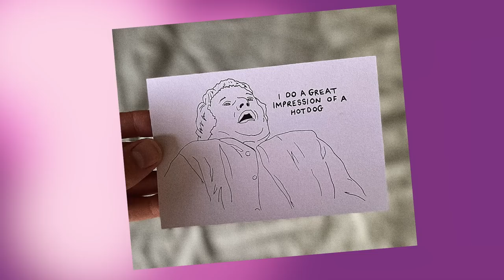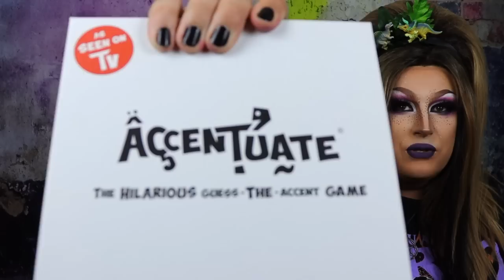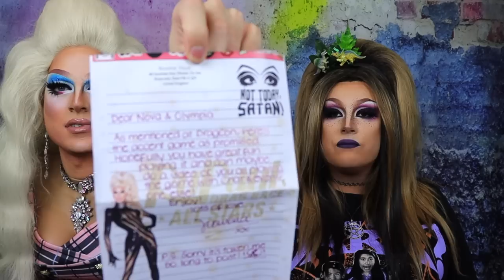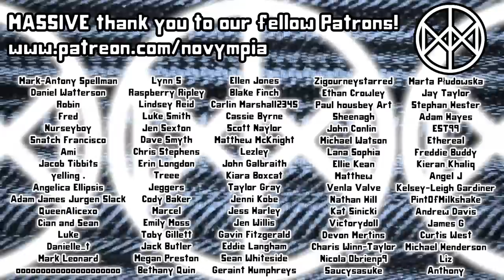PO BOX HAUL full of DRAG STUFF!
Featuring some presh accessories.

We love free crap:

Novympia
Unit 22371
Courier Point
13 Freeland Park
Wareham Road
Poole
BH16 6FH
UK

Please send your letters to:
Novympia
Unit 22371
Poole,
BH15 9EL
UK